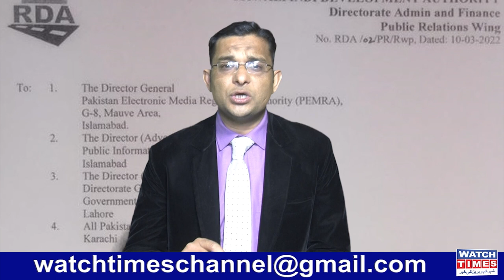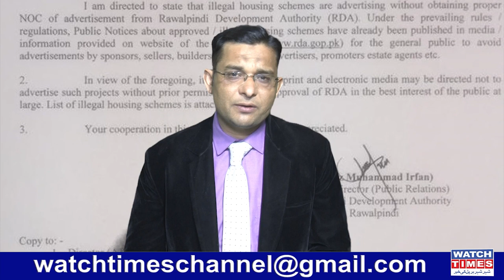Illegal Nova City Latest Update | RDA action against Illegal Housing Societies | Blue World City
Illegal Nova City Latest Update Nova City Peshawar Latest News Nova City Islamabad Effectees start protest against Nova City owner Ch junaid New Nab Fia start Inquiry against Sky marketing Director General Rawalpindi Development Authority Captain Tahir Zafar Abbasi Write a Latter to DG FIA Chairman NAB Pemra PID and others orginization against Illegal Housing Societies Blue World City Latest new Update Blue World City Housing Society Nab Inquiry Sky Marketing Start Promotions illegal Housing Societies Fia Cyber Crime cell start Inquiry against Sky marketing owner Usman Alam
Facebook Watchtimes